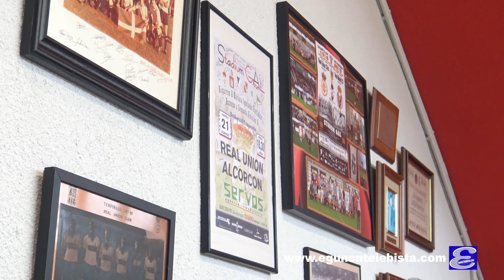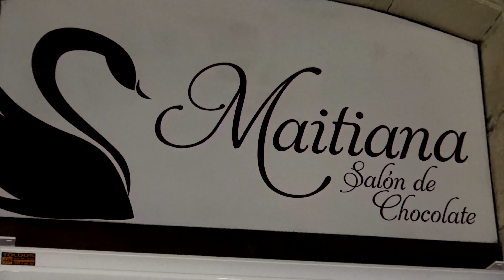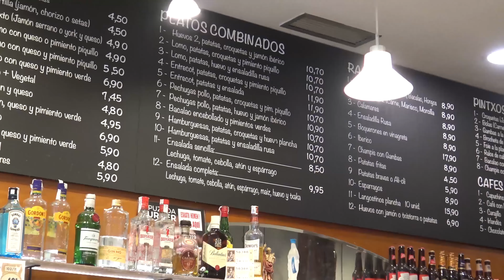11. 3. 2023 REUNION ANUAL VETERANOS UNIONISTAS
ZORIONAK !!!.